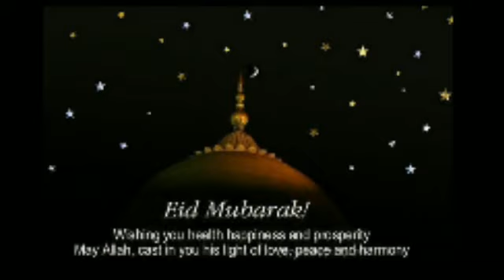Mufti Mehtab Saab bayan || Sec23 sanjay nagar ghaziabad || Molana Tariq Jameel saab || Deeni Baatein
Mufti Mehtab Saab bayan in sec23 Sanjay nagar ghaziabad masjid